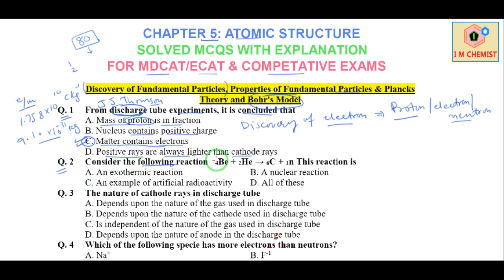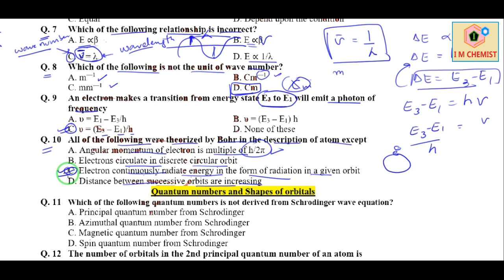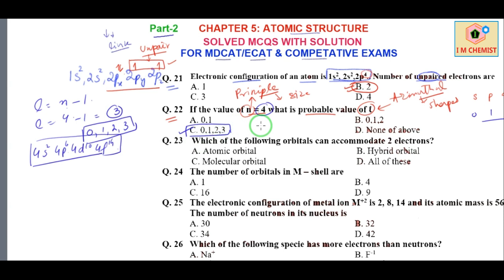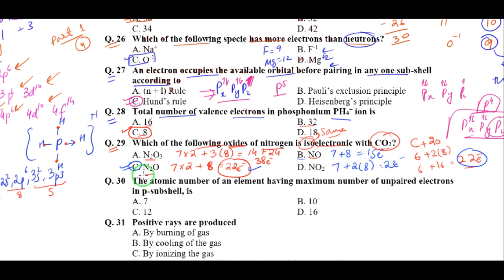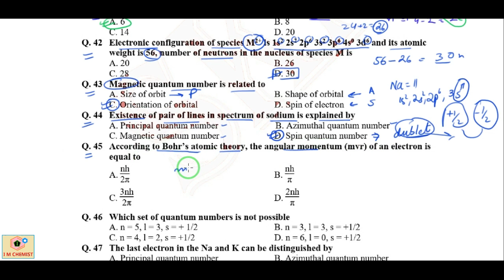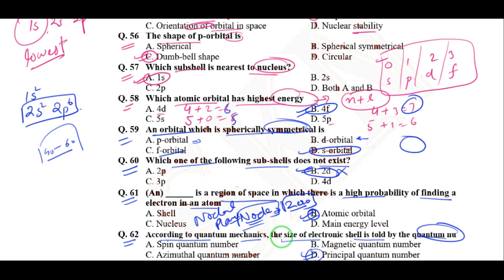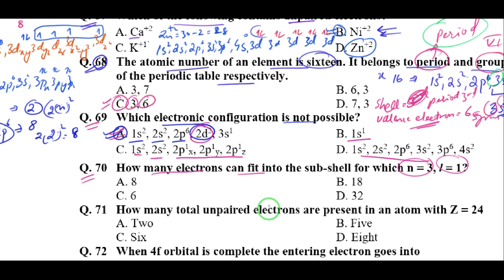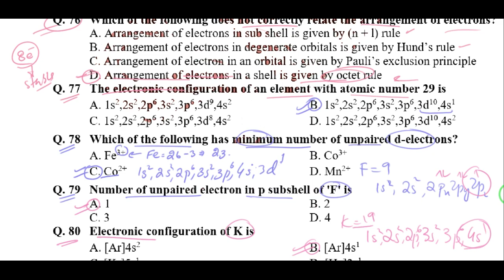Chemistry MDCAT 2024: One Shot Complete Atomic structure class 11 | Solved MCQs for competitive exam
Ready to ace your MDCAT Chemistry exam? Get a head start with our 100 MCQs focused on atomic structure. Perfect for Class 11 students preparing for the 2024 MDCAT, this video will boost your knowledge and help you achieve a top score. Start studying now and stand out from the competition!
In this video, we're covering the Atomic Structure and solving MCQs on structure of atom, perfect for Class 11 students preparing for the MDCAT (2024).
From basic principles to tricky MCQs, this video will help you understand the Atomic Structure and prepare for your MDCAT exams. Don't miss out on these important concepts and practice problems, as they are essential for success in your chemistry exams!